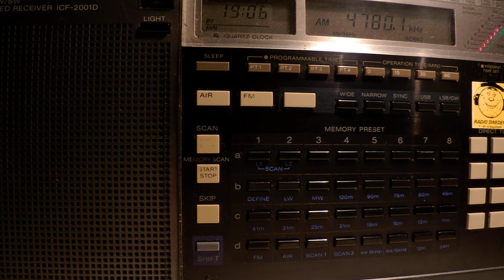30 04 2014 Radio Djibouti in Arabic 1905 on 4780 Djibouti